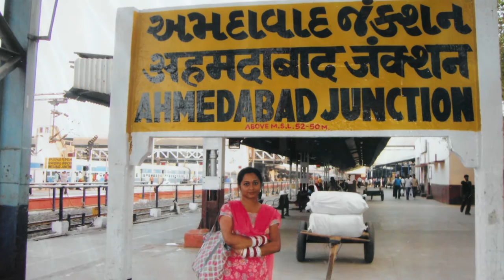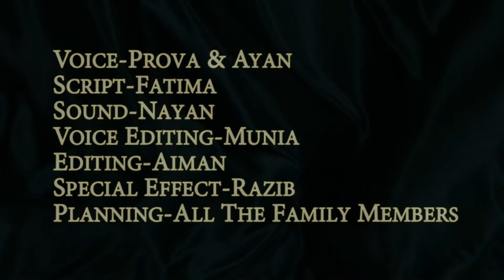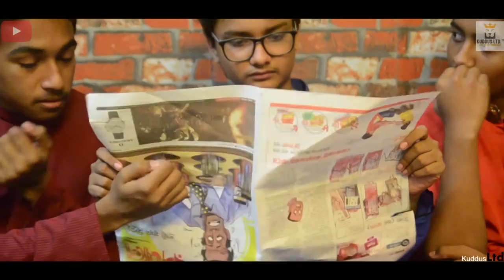Holud Ceremony of Munmun